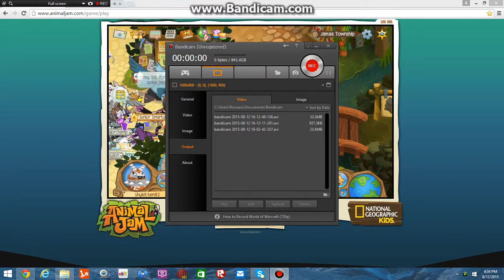Random Video w/ friends!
Make, sure to stay Silver!